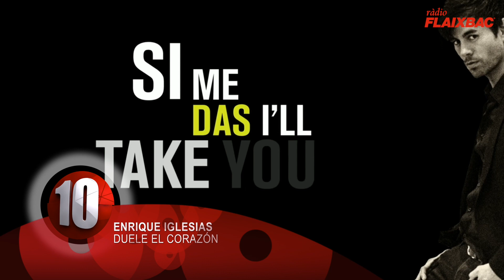TOP 10 LLISTA D'ÈXITS RÀDIO FLAIXBAC 8 D'OCTUBRE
Resum Top 10 de la llista d'èxits de Ràdio Flaixbac dissabte 8 d'octubre

1 - Major Lazer - Cold water
2 - Imany - Don't be so shy
3 - Twenty One Pilots - Ride
4 - Shwan Mendes - Treat you better
5 - Jonas Blue - Perfect strangers
6 - Alan Walker - Sing me to sleep
7 - DJ Snake feat. Justin Bieber - Let me love you
8 - The Chainsmokers - Closer
9 - Lukas Graham - Mama said
10 - Enrique Iglesias - Duele el corazón

Flaixapp